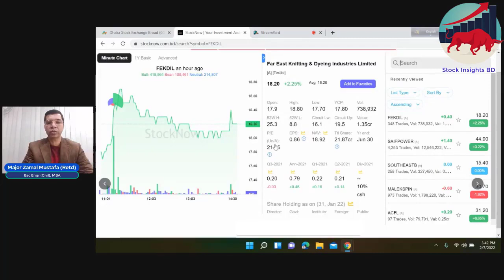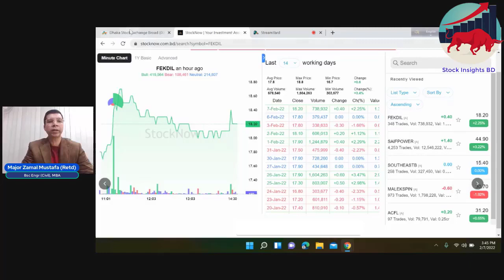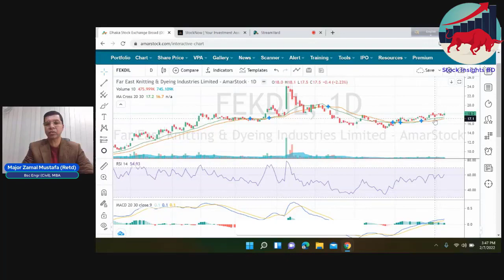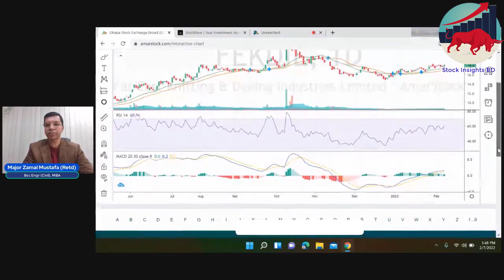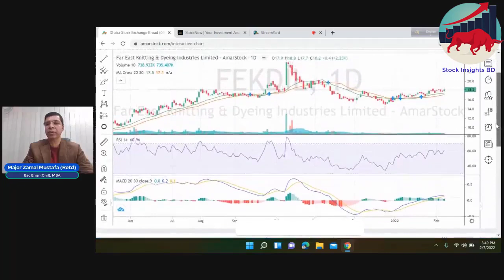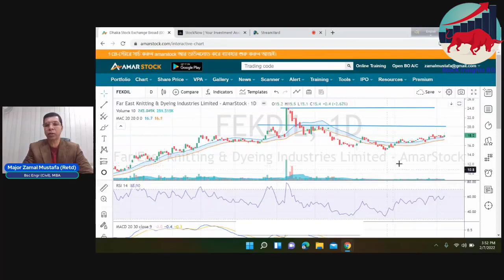শেয়ার বিশ্লেষণ (Stock Analysis) -.FEKDIL ( Far East Knitting & Dyeing Industries Ltd ). 7 Feb, 2022.